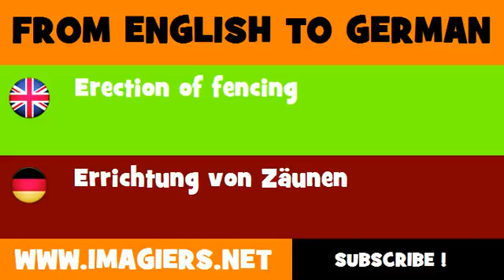DEUTSCH ENGLISCH = Errichtung von Zäunen